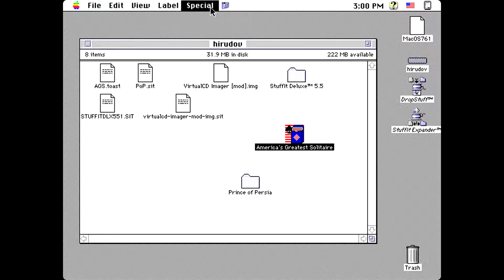Apple Macintosh Longplay - America's Greatest Solitaire Games - Baroness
Full playthrough of the card game America's Greatest Solitaire Games for Apple Macintosh computers. Played is the Baroness solitaire. Game published by MacSoft in 1998. Enjoy it in Full HD.